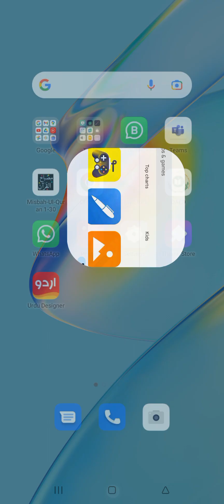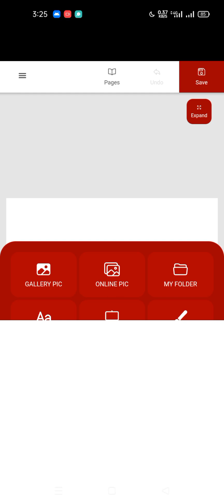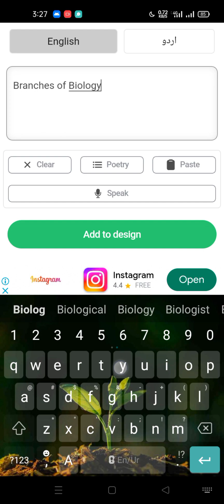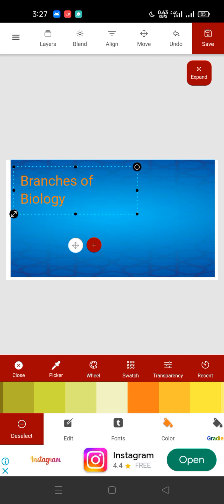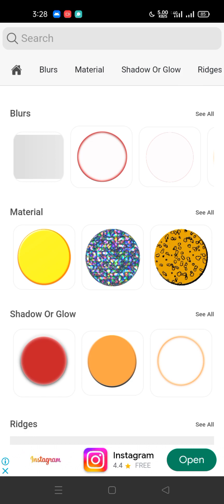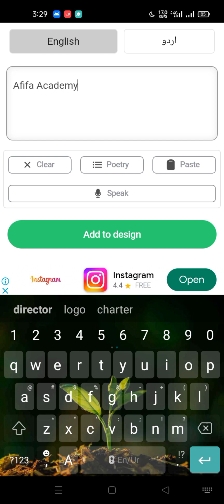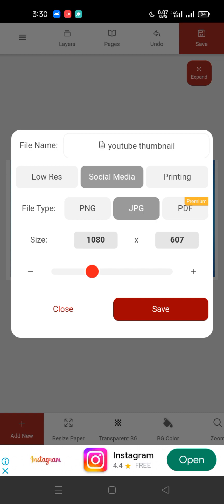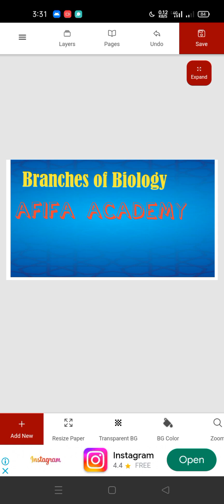how to create thumbnails on youtube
INSHALLAH by watching this video you will be able create thumbnails for youtube videos easily. how to create thumbnails is explained in easy and outstanding method.